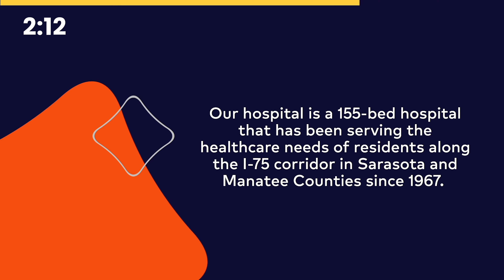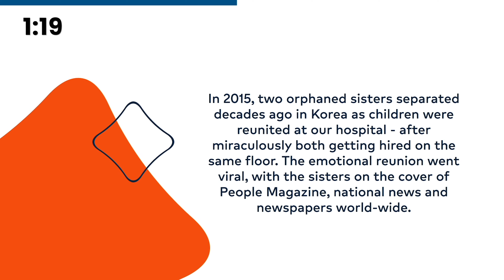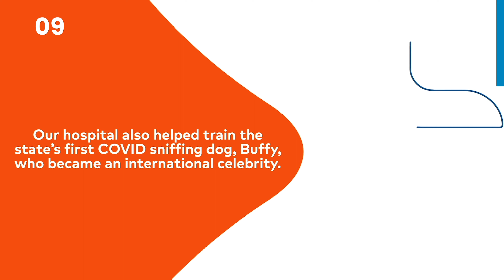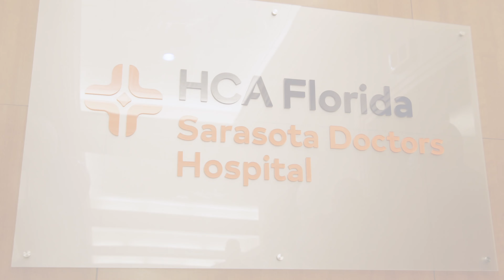HCA Florida Sarasota Doctors Hospital Sign Reveal